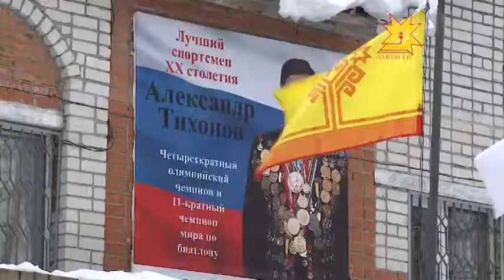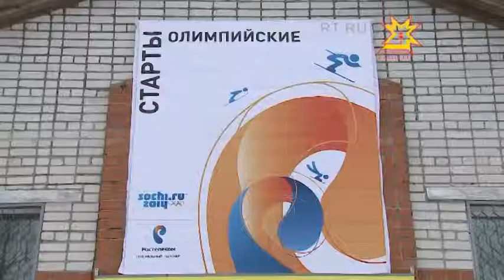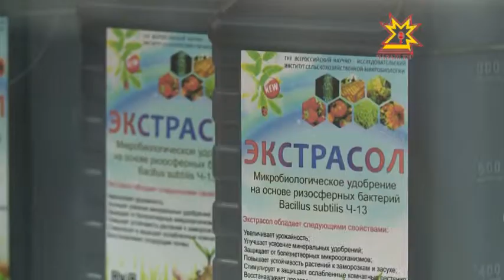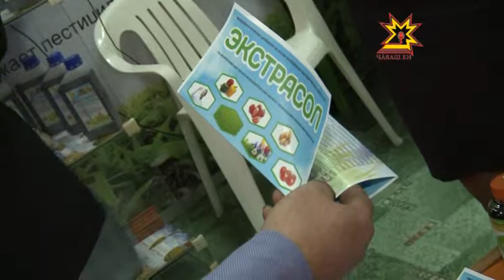Республика. 21.02.2014 на чувашском